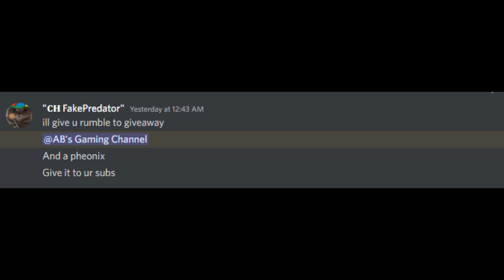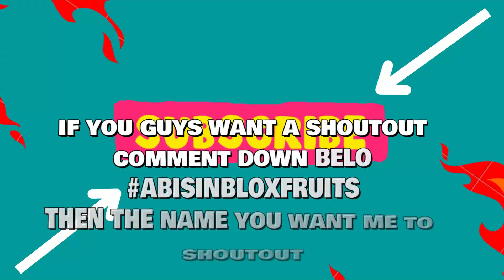DO THESE 4 MORE VERY IMPORTANT STUFF TO DO BEFORE UPDATE 17 PART 3 RELEASES!!!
THESE 4 tips are very important so you can get ready for the dual sword and godhuman  :) and for some other quests as well